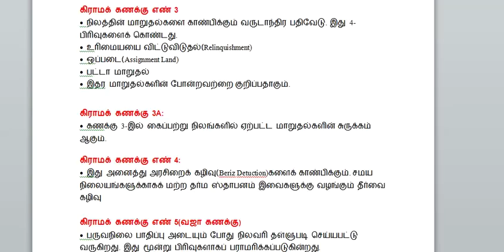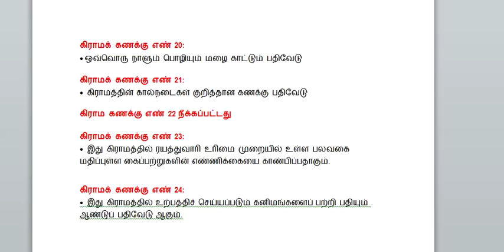TNPSC VAO கிராம கணக்குகள் 1-24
Covering all subjects topics of TNPSC likely Aptitude, Reasoning, Current Affairs, General Tamil, General English Physics, Chemistry, Botany, Zoology, History, Geography, Economics, Polity.Shortcut and Mnemonics method of teaching for UPSC, TNPSC RRB, Railway, Banking, SSC and other competitive exams.